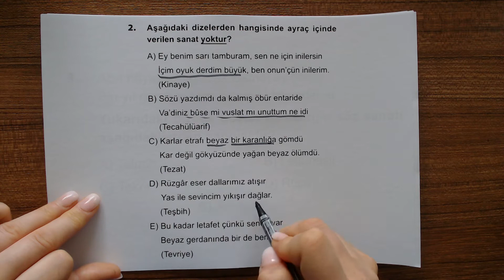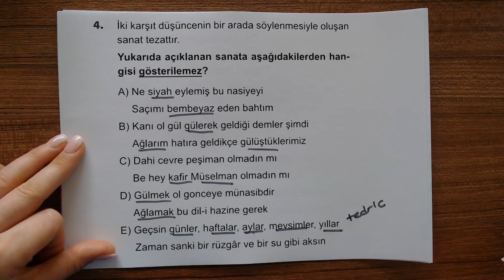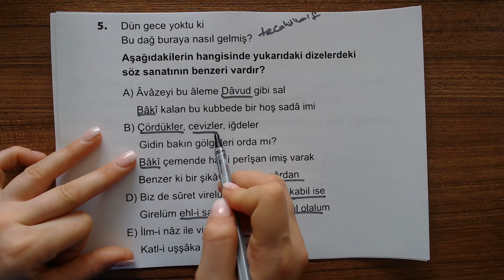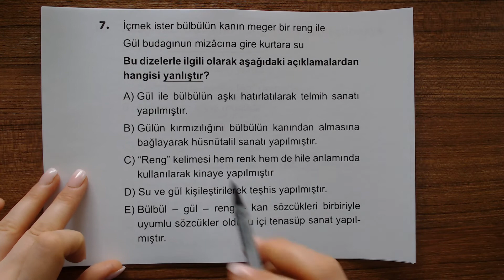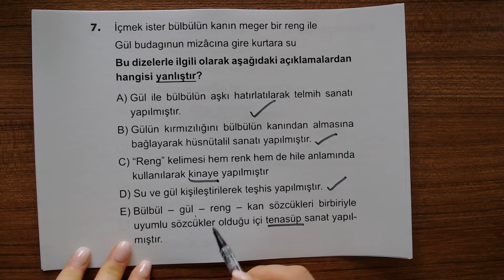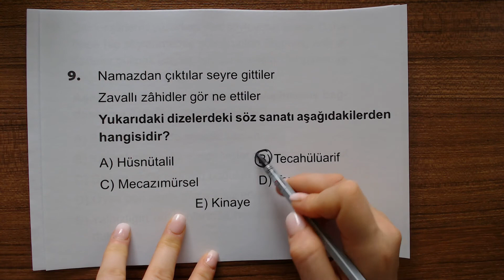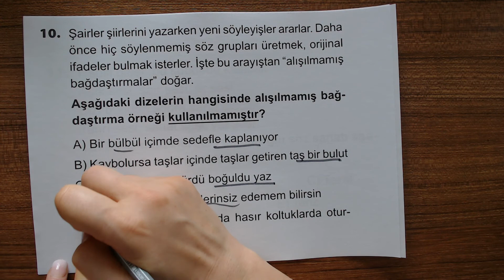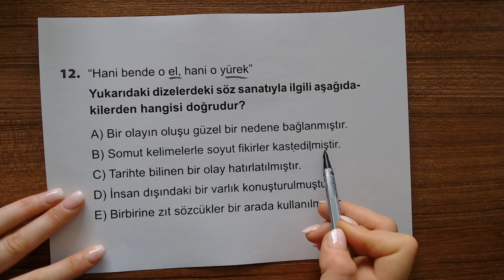Edebiyat Soru Bankası - Ünite-3 Şiir - Söz Sanatları - Test-6 Çözümleri